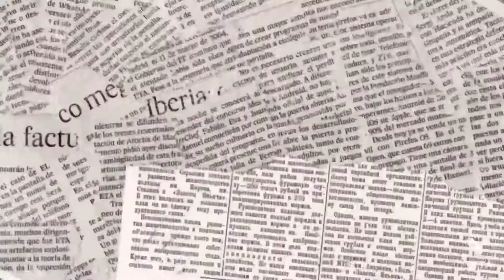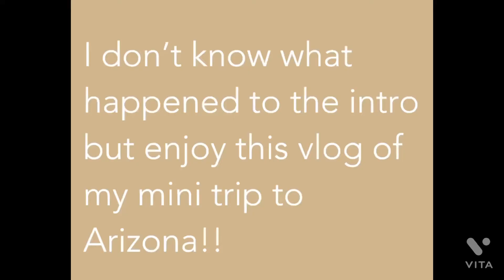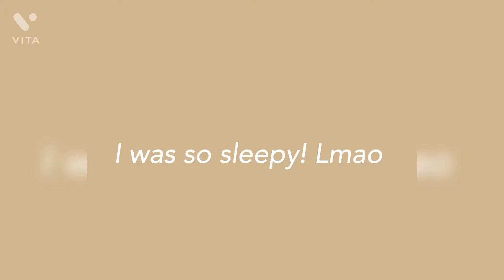VLOGMAS SEASON 1 EPISODE 1: LIFE UPDATE, WRAPPING GIFTS + ROADTRIP// SONIIBEE